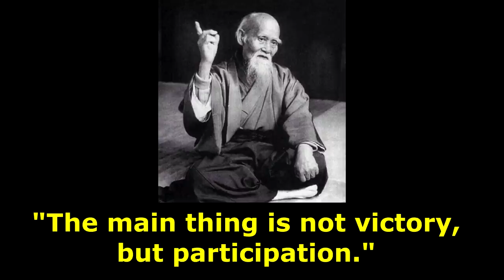So many DRONES! ⭐⭐⭐ 3 Star Senna ft. 9 LaserCorps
Hey guys! In this video I've played 3 Star Senna with 9 LaserCorps! Hope you enjoy this episode! :)
➥ So many DRONES! 9 LaserCorp ft. 3 Star Senna ⭐⭐⭐
00:00 - Intro
06:05 - 9 LaserCorps part

🎧 【Music in this video】:

Shine On You - Gloria Tells
Mad Woman - Lvly
Fine on My Own - Gamma Skies
I Don't Believe You - Mindme